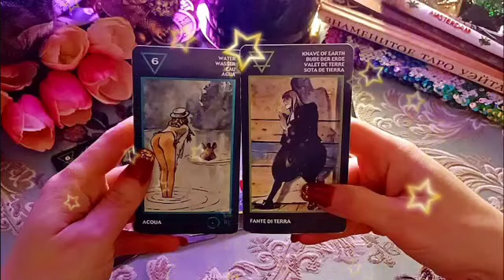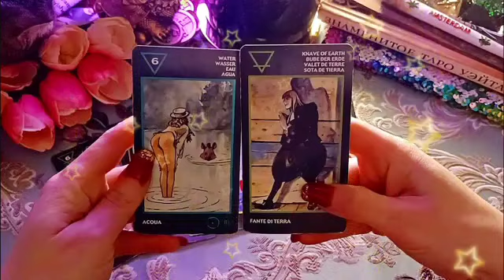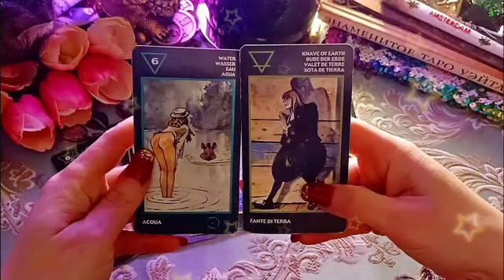برج القوس من 10 إلى 20 يناير 2023 // بشارة و فرج و نجاح🔥و عندك حظ مزدوج و قوي جدا يا قوس🔥❤️